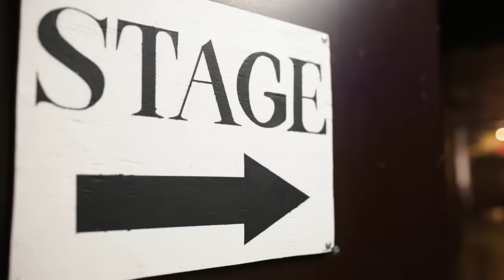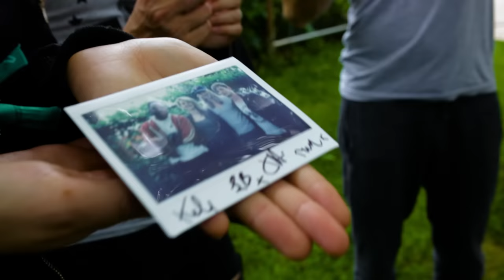Bloc Party - Stunt Queen (Official Video)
“Stunt Queen” is Bloc Party’s first new material since the release of their fifth album HYMNS